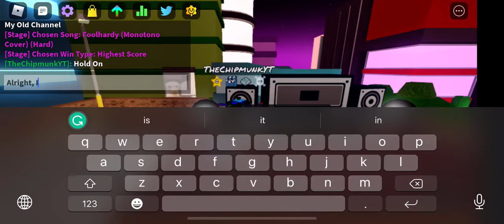FF Monotono Covers